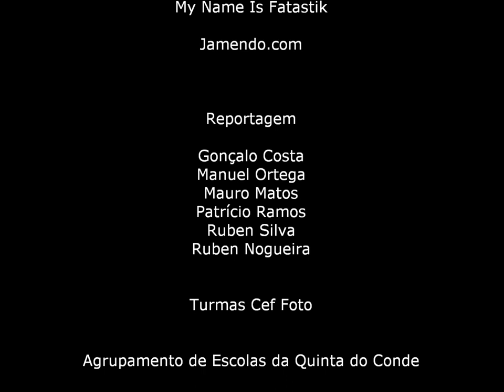HIP HOP Campeonato Nacional HIP HOP 2012 "Fotos - Séniores em 5 minutos" -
Fotos em animação dos grupos séniores participantes no Campeonato Nacional de HIP HOP de 2012. O evento realizou-se no dia 5 de maio de 2012 na Escola Secundária Seomara da Costa Primo na Amadora e foi organizado pela Federação de Ginástica de Portugal.

A reportagem e edição foi efectuada como exercício prático pelos alunos do Cursos Cef Operador de Fotografia de 1º e 2º ano do Agrupamento de Escolas da Quinta do Conde com publicação on-line no âmbito do Projecto AEQC-TV: